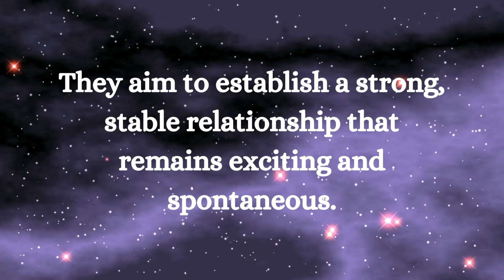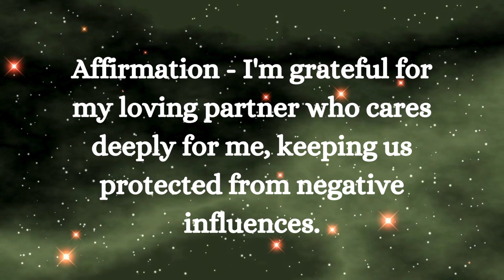⚱️Someone feels scared when they see you.. smile relationship ~ Jesus